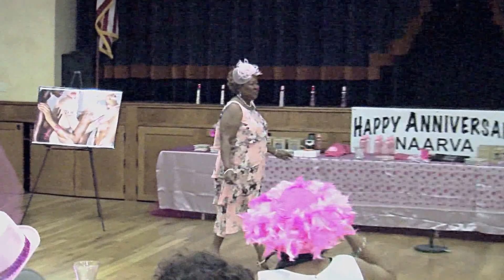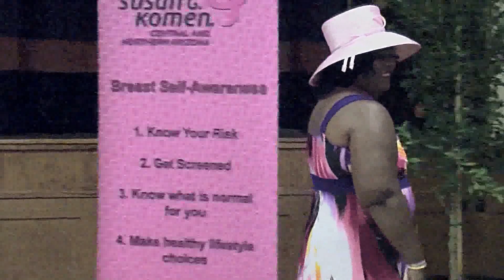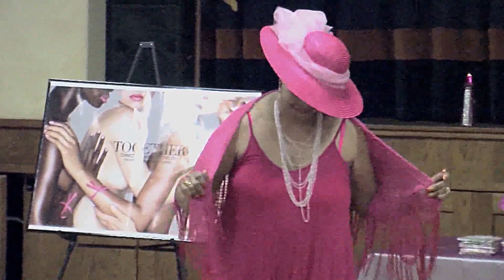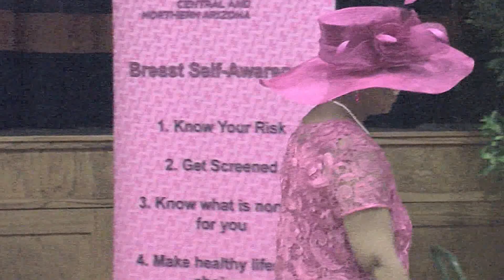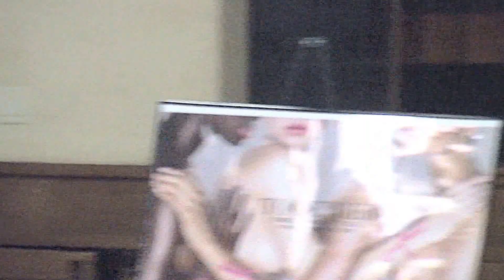NAARVA's Red Hat Tea Fashion Show 2015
2015 National Camp Rally, Mesa, AZ.  Red Hat Tea Goes Pink for Breast Cancer Awareness.